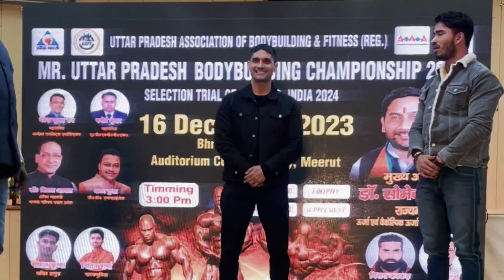Uttar pardesh bodybuilding championships held at ccsu meerut